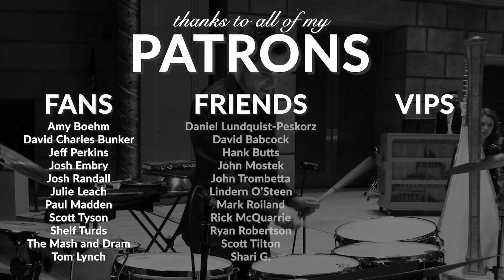Balcones Lineage Texas Whisky Review - Quick Sip #16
In this Quick Sip, I take a look at Balcones Lineage, a single malt whisky from Texas. This whisky is non-chill filtered with no additional coloring added, and is bottled at 94 proof. Thanks to Colin Murray-Bain for generously providing this bottle!

To anyone who is interested in sending me samples, I am immensely grateful! Before contacting me, please review this video first

Quick Sips are shorter, mostly unedited reviews of samples, niche/craft bottlings, or anything else that I don't necessarily want to fully review. The goal is to keep these around 6-10 minutes, allowing for shorter tasting notes, unscripted first impressions, and more frequent videos. This series isn't replacing my full reviews -- it simply allows me to produce more content while I edit those more in-depth videos.

I welcome healthy debate and fully appreciate how subjective whisk(e)y review videos are, but please be respectful about any disagreements or strong feelings you might have. I'll delete any rude comments in order to keep this environment friendly.

You can find Drums & Drams on Instagram and Facebook, and if you're interested in seeing some of my work as a percussion soloist, you can follow the links below for more information. Cheers, and I hope to see you soon!